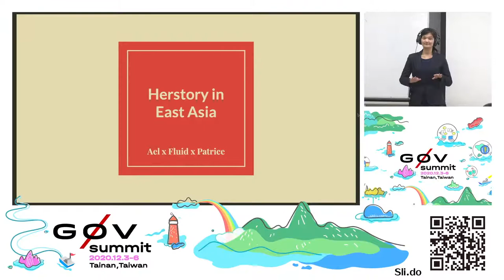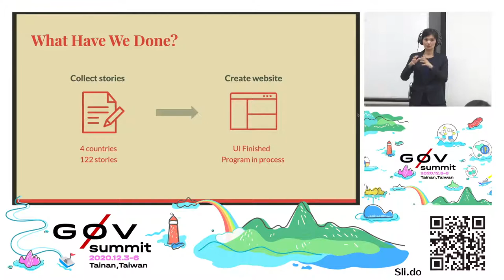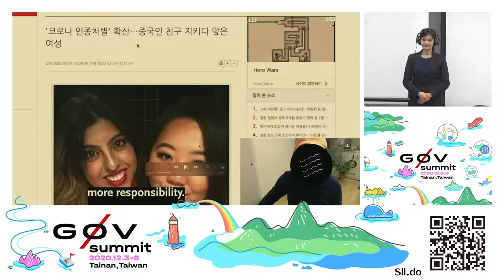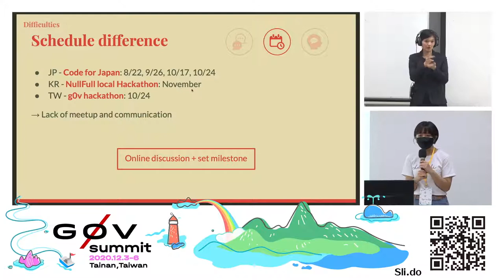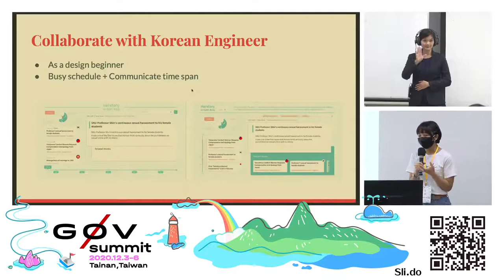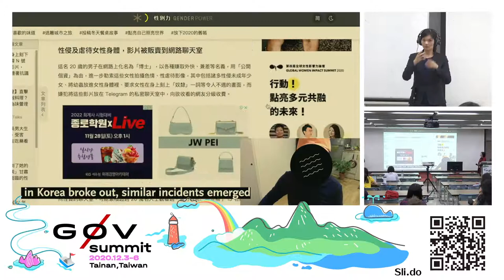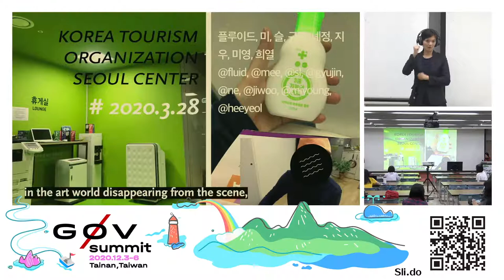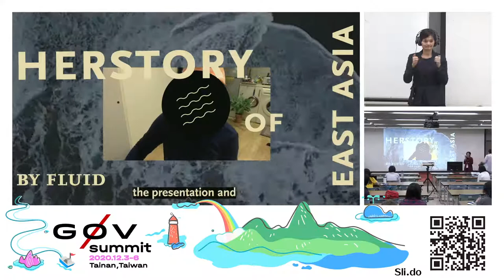東亞，她的故事 | g0v summit 2020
議程名稱：東亞，她的故事
Topic: Herstory in East Asia